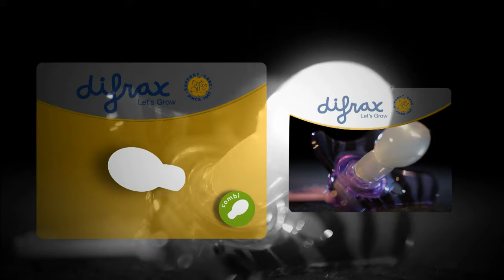Difrax Productinformatie | MamaLoes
Met Difrax zit je gegarandeerd goed als het gaat om de verzorging en dan met name de voeding van je baby. Difrax ontwikkelt, in samenwerking met experts, o.a. unieke flesjes, spenen, fopspenen, flessenwarmers en borstkolven. Alles van uitstekende kwaliteit!

Voor de beste inspiratie, nieuwste producten en leukste winacties volg je ons op al je favoriete socials